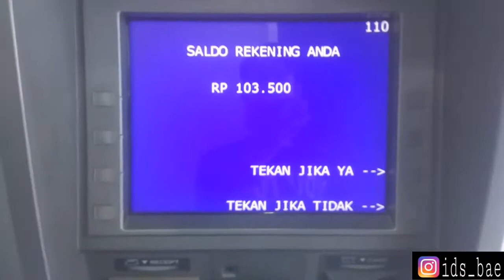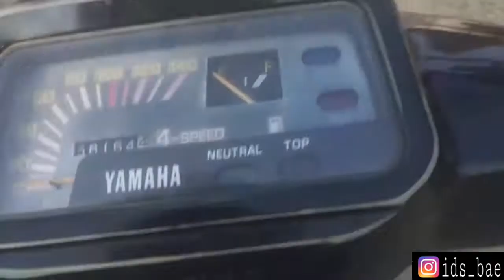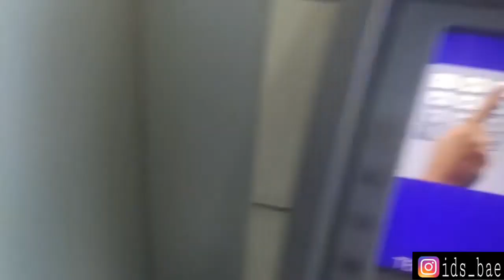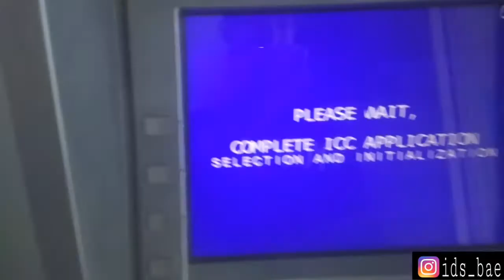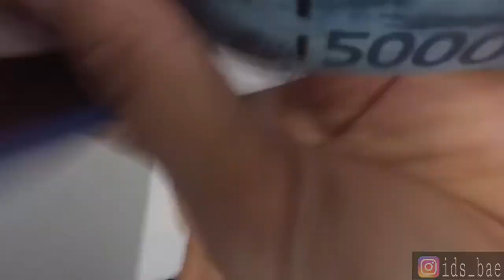GAJIAN 😄YAKALI TV